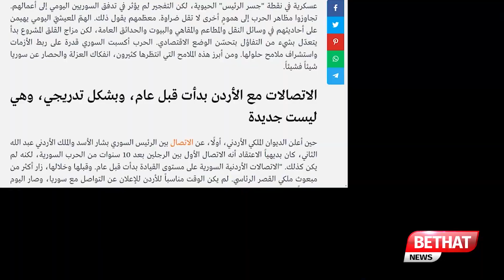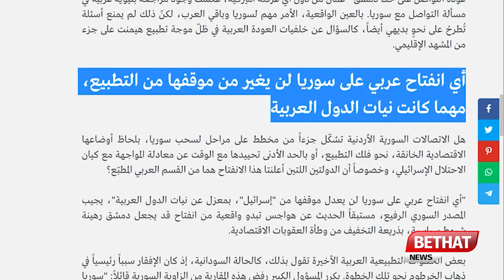ISRAEL KA SHAM PER BUZDILANA HAMLA